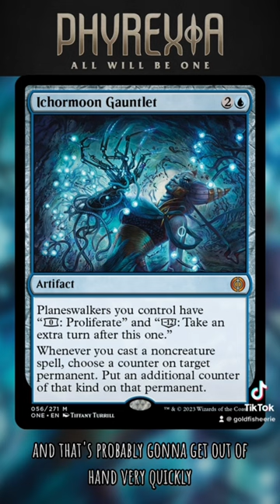Ichormoon Gauntlet spoiler from Phyrexia All Will Be One